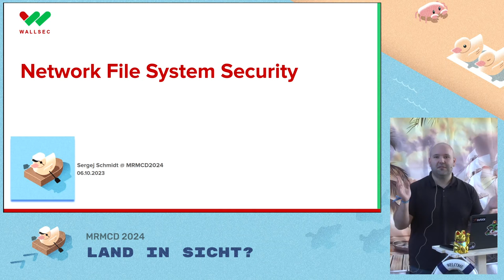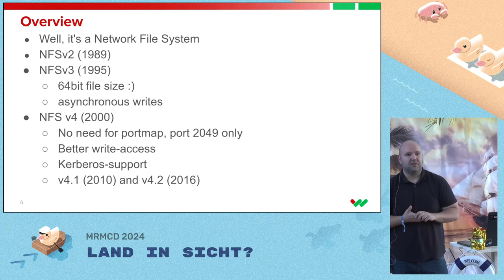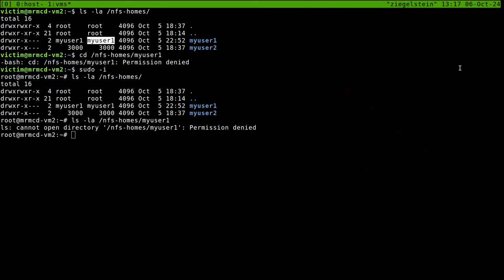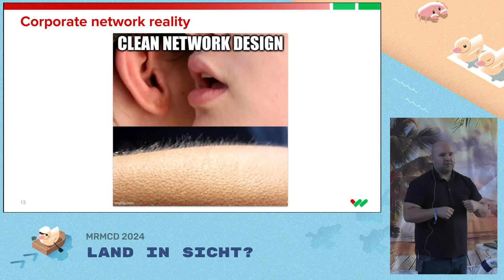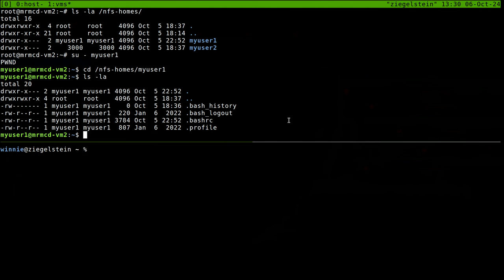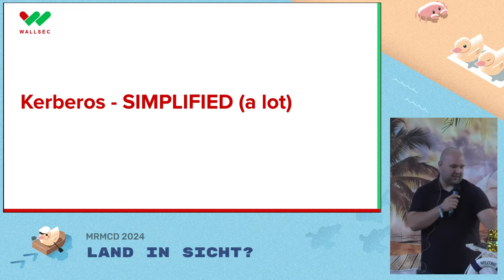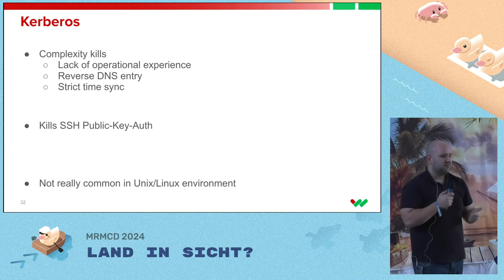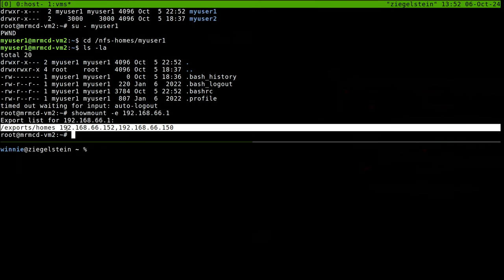MRMCD2024 Network File System Security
The Network File System was developed by Sun and its protocol version 2 was published to the public in 1989. The assumptions about networks date back to the same era. Still, it is widely used in corporate networks or universities. It is a scalable way to implement network shares, especially in Unix/Linux environments it is often used to mount home directories across large IT landscapes. While there are ways to implement encryption and access controls in a (more) secure manner with Kerberos, many enterprises do not. Furthermore, most operators do not understand the security model of the NFS protocol. In this talk we will talk about the security misconceptions of NFS and how to exploit them.

Sergej Schmidt